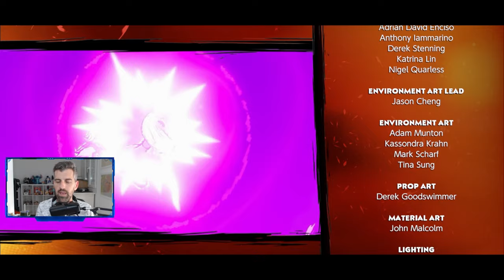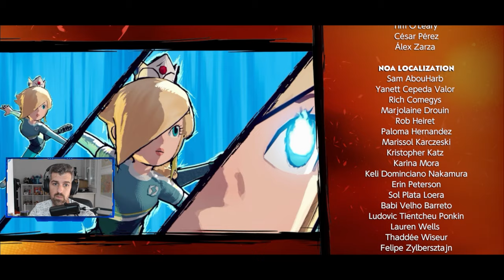Copa Campeones - #6 - Mario Strikers Battle League Football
Copa Campeones
Mario Strikers Battle League Football